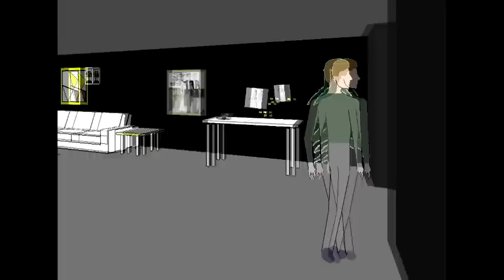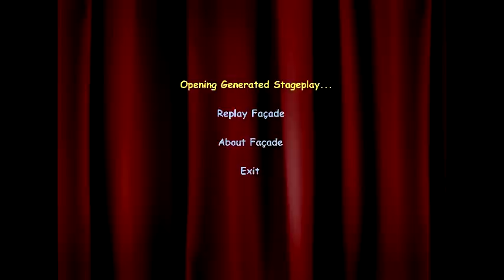"I'll play it"Facade commentary E 3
The interactive game facade come to your computer, I played and thought it was ok.